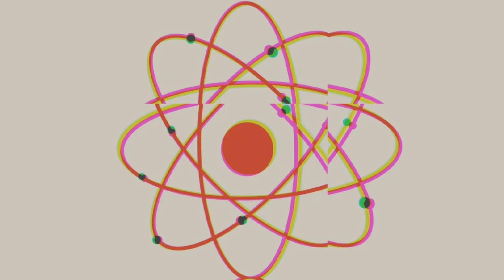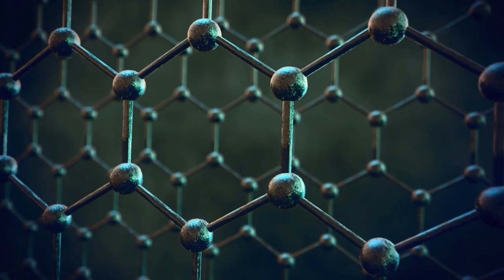Dmitry Bandurin - Electron (2021)